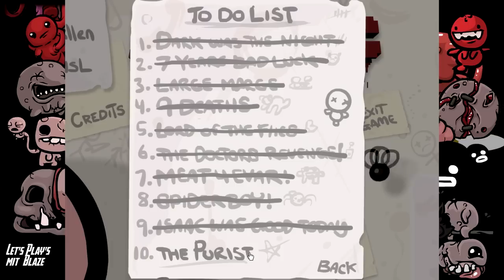Let's Play The Binding of Isaac Wrath of the Lamb #064 - Was für eine Challenge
Und wieder mal stürzen wir uns auf eine neue oder bzw. die letzte Challenge. Und ich bin mir nicht sicher wie ich mich in The Purist anstellen werde. Mir will diese Challenge einfach nicht gefallen.

Action, Adventure, RPG Indie von Edmund McMillen, Florian Himsl, Team Meat (2012).

«LET'S PLAY The Binding of Isaac»
«LET'S PLAY The Binding of Isaac The Wrath of the Lamb»
Kommentiertes Gameplay von Blaze.